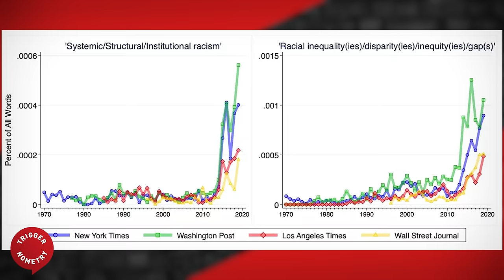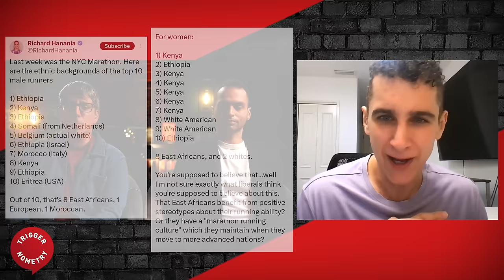Where Woke REALLY Comes From - Richard Hanania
Richard Hanania is an American writer and political science researcher. He has written for such publications as The Washington Post, The New York Times, The Atlantic, and Quillette. He is the author of ‘The Origins of Woke: Civil Rights Law, Corporate America, and the Triumph of Identity Politics’ - available

OR Support TRIGGERnometry Here:
Bitcoin: bc1qm6vvhduc6s3rvy8u76sllmrfpynfv94qw8p8d5

00:00 Introduction
00:32 The Definition of Woke
04:33 Are Conspiring or Well-Meaning People at It’s Roots?
08:02 How is Wokeness Affecting Law in America?
11:20 The Impact of Social Media on the Woke Movement
17:12 How Can Legal Quotas Be Filled in Certain Sectors?
19:30 Does Disparity Equal Discrimination?
23:17 Can Reparation Ever Be Made for Historical Guilt?
27:45 Fixing the Civil Rights Laws
31:53 Why Haven't Past Republican Presidents Tackled These Issues?
35:52 Have We Reached Peak Woke?
39:57 Sponsor Message: ExpressVPN
41:49 Richard's Past Writings and Views
47:05 Is the Backlash Worse than the Woke People?
52:38 Richard's Take on the Palestinian/Israeli Conflict
1:00:12 What's the One Thing We're Not Talking About?